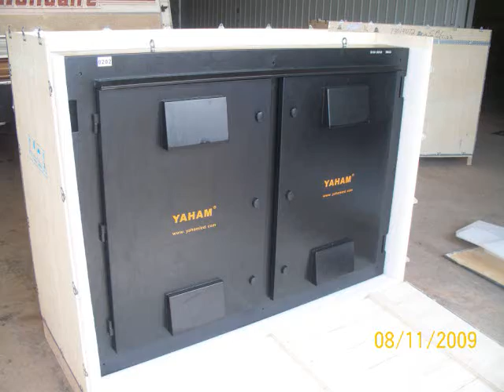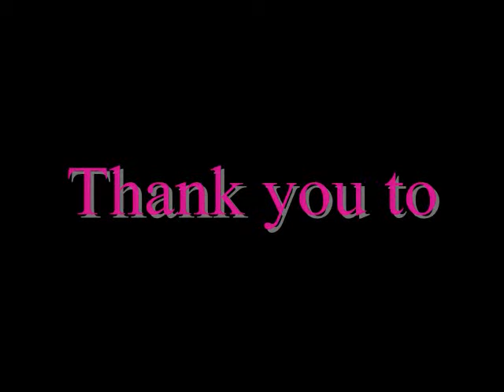Construction Video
A new LED Billboard unique to Drumheller
Located at the Drumheller & District Chamber of Commerce
Right beside the World Largest Dinosaur.